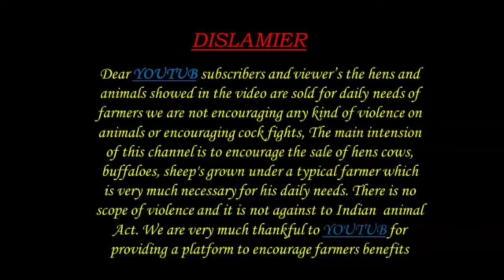ఈ వారం మెకల ధరలు 12 7 2024 గూడూరు మేకల సంత gudur sheep market today